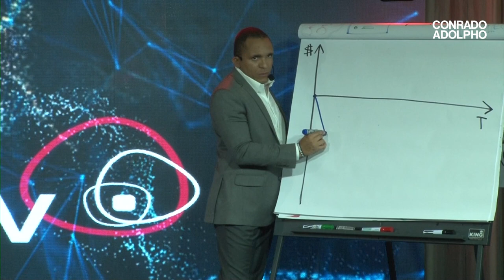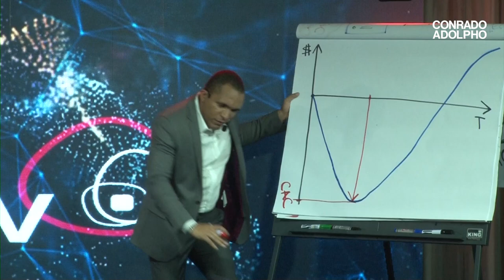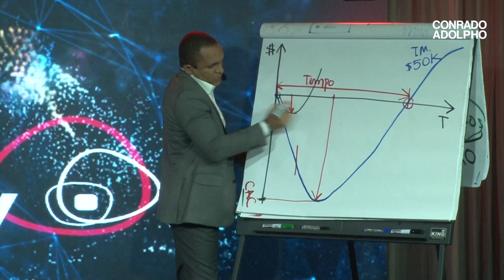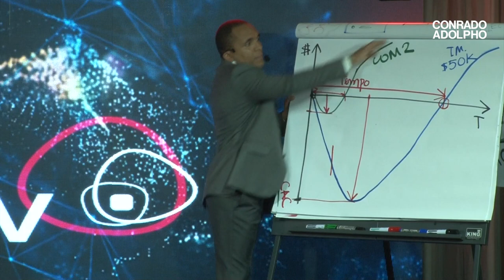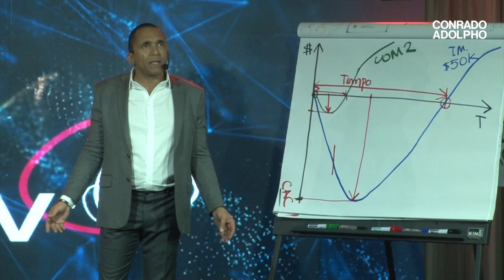A CURVA J QUE FEZ A FIAT PERDER DINHEIRO POR 10 ANOS NO BRASIL | Conrado Adolpho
00:00 Introdução
0:47 A ação mais perigosa para a sua empresa
1:51 A venda mais eficiente
2:46 Como evitar a exposição ao risco
3:28 O motivo da Fiat perder dinheiro
4:17 Como o caixa pode salvar a operação